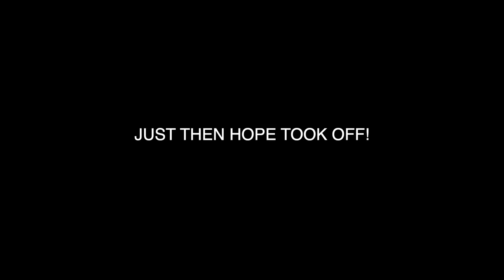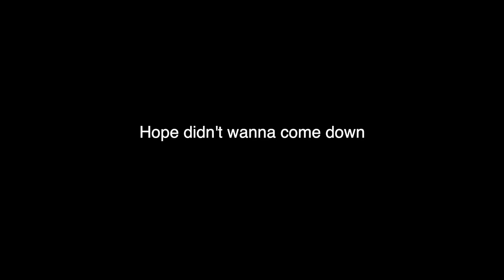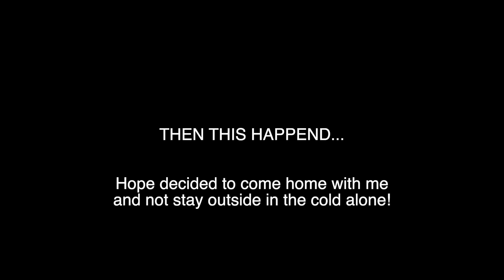I'M FREAKING OUT! HOPE WANTED TO SPEND THE NIGHT OUTSIDE IN THE COLD!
DEAR CVP's!

►I love fan mail!
Carolin von Petzholdt
600 Lincoln Ave
Pasadena 91109